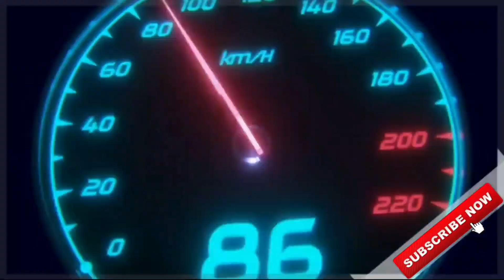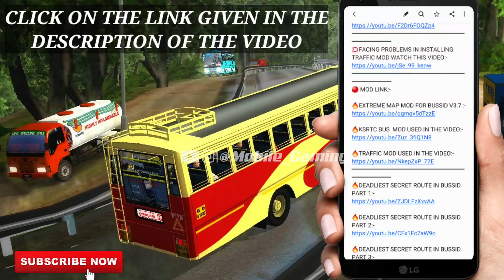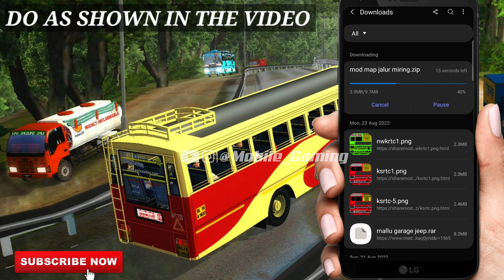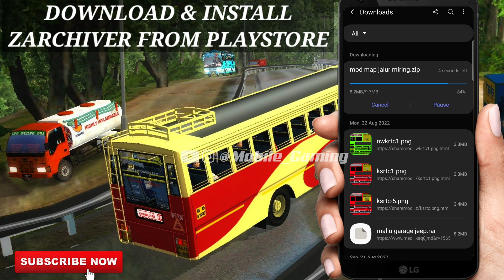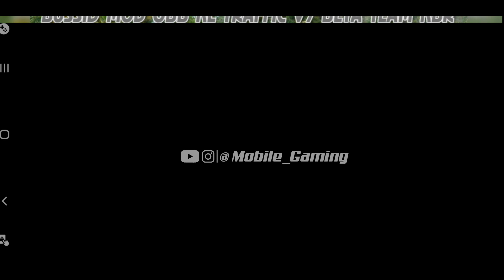Most Difficult Route To Complete In BUSSID V3.7 😨 | Extreme Map Mode In Bus Simulator Indonesia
🔴 MOD LINK:-

🔴TRAFFIC MOD:-

CREDITS:-

⚠No Promotions of any other channel🚫

🎮About Game:-